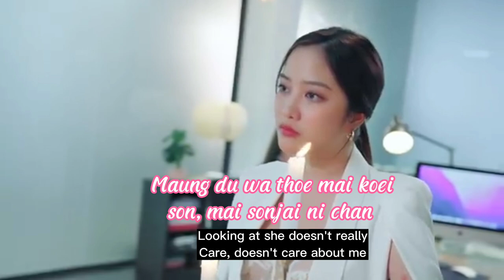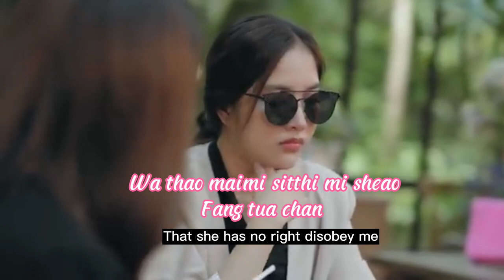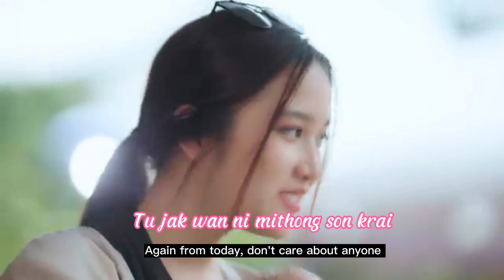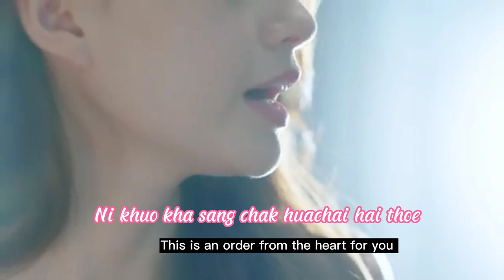ORDER FROM THE HEART by freen sarocha (ost gap series)